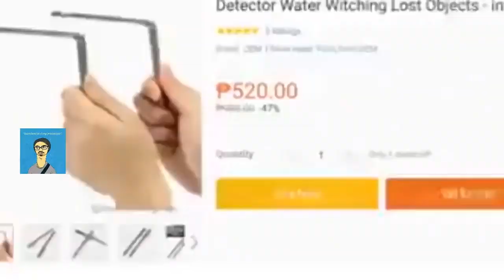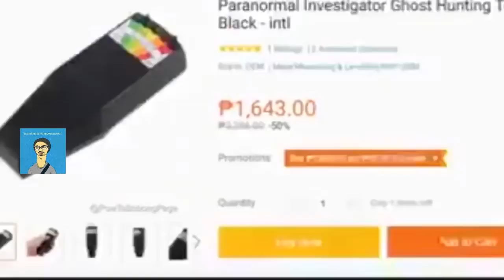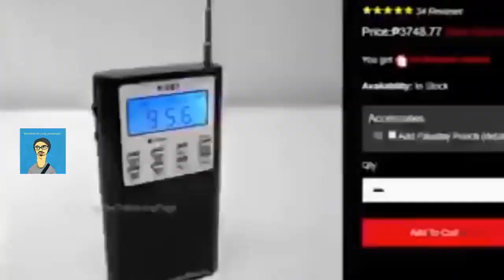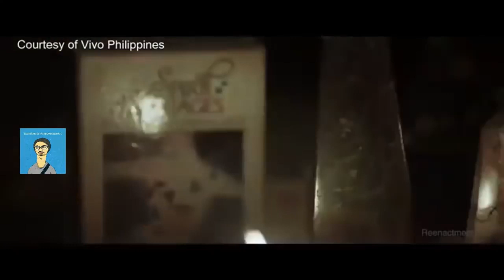ED CALUAG NAGTUNGO NGA BA KAY IDOL RAFFY TULFO FULL EPISODE